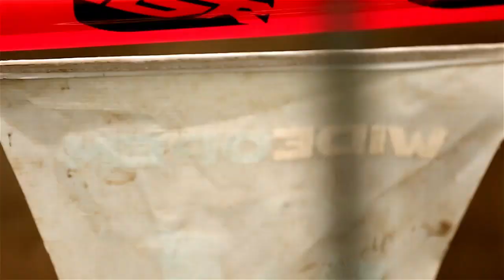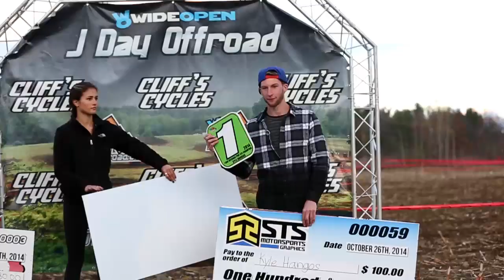2014 Wideopen J-Day Off Road Round 15: Cliff Cycle Paradise GP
Both the pro class championships were wrapped up this past weekend with another day of epic bar banging action. Join us this Saturday for the 2014 finale at the MX338 facility in Southwick Mass.

Video by Surge Unlimited